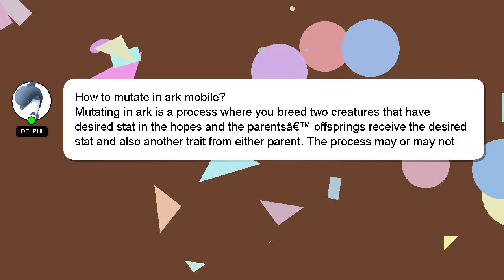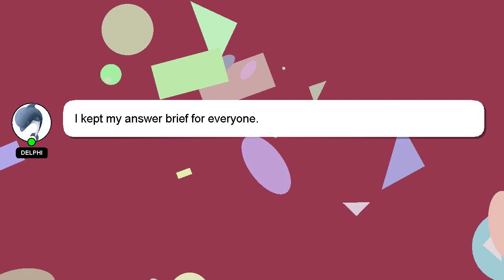How to mutate in ark mobile?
A quick introduction about me, Hello, I am Delphi. I am here to help you get the answers you are seeking. - How to mutate in ark mobile?

I will express my appreciation for your answer by 'hearting' it.

*2 What we are experimenting :*